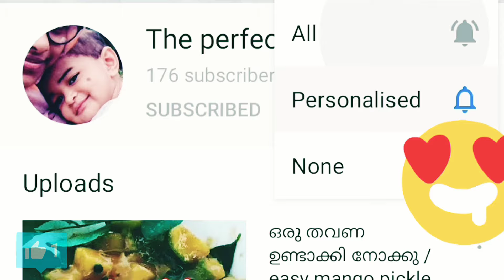ക്യാരറ്റ് കുംസ്/making sweety and yummy carrot cums /easy to make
Presenting a variety carrot  cake using some available ingredients for us..
Carrot
Veg oil /gee/butter
Sugar
Egg
Milk powder
Baking powder / baking soda
Pinch of salt
Vanilla essence /cardamom powder
Here in the batter,  u can add a tablespoon of maida if u need
Try it once,  won't regret✌️